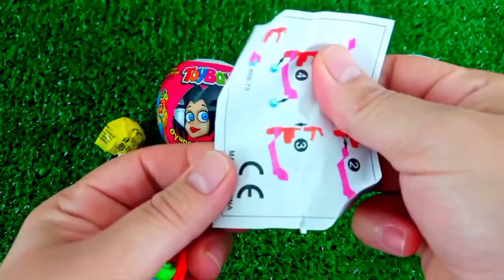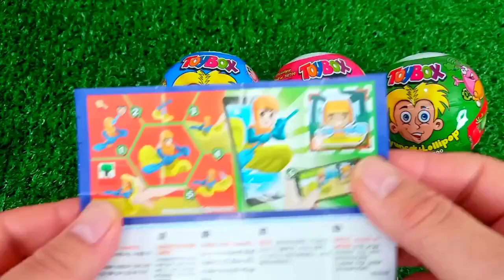ASMR RAINBOW 막대사탕과 과자! 맛있는 무지개 막대사탕ASMR Mukbang 두찜 신메뉴 스팸부대찜닭 먹방 떡볶이 튀김 치즈볼 | HIU